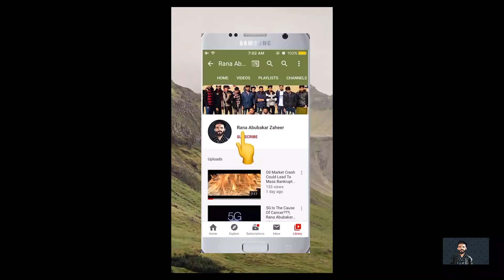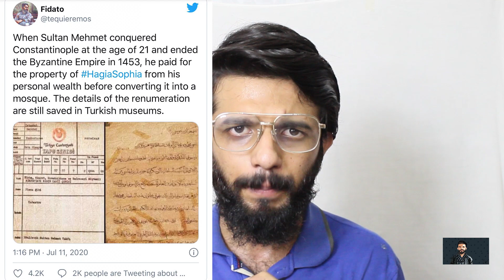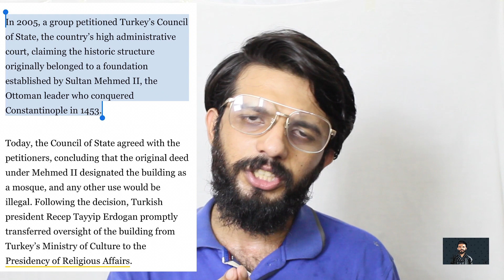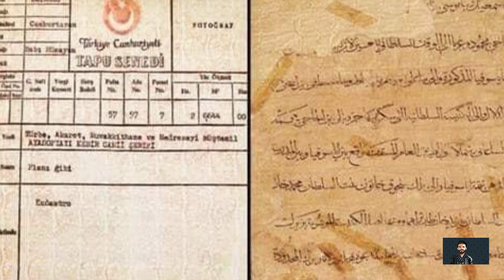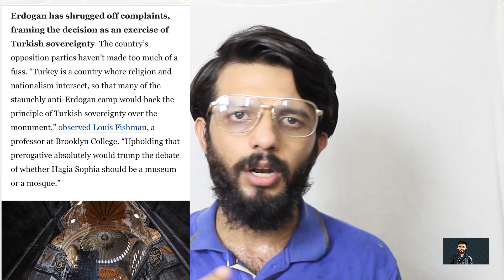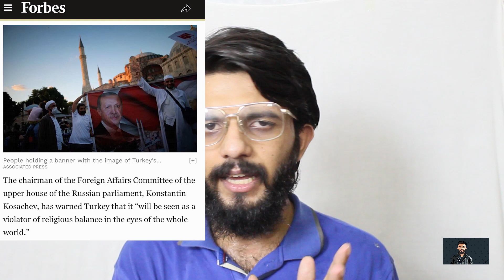Hagia Sophia Become A Mosque Again! Christen World Response?|Pope Reaction? Explained By |Abubakar